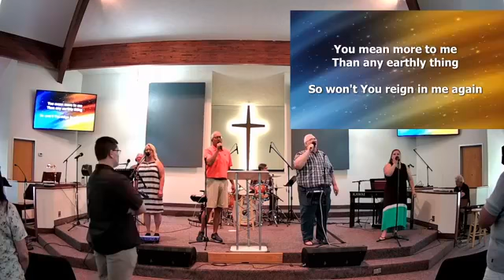September12th, 2021 Worship Service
Join us as we learn about perseverance from the book of James